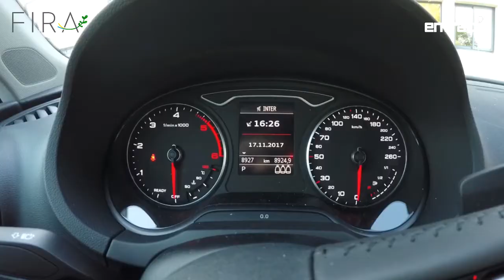FIRA N°2 : le salon de la robotique agricole à Toulouse les 29 et 30 novembre avec Naïo.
Rendez-vous au Quai des savoirs à Toulouse les 29 et 30 novembre pour le second forum international de la robotique agricole à Toulouse, organisé par Naïo Technologies